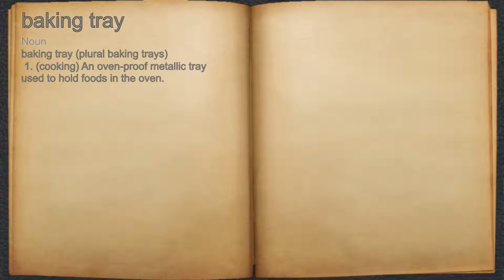What does baking tray mean?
A spoken definition of baking tray.

Intro Sound:
Typewriter - Tamskp